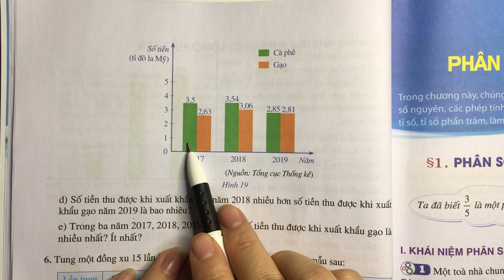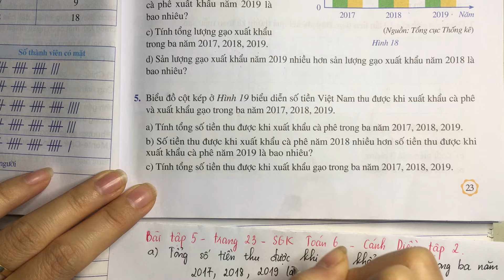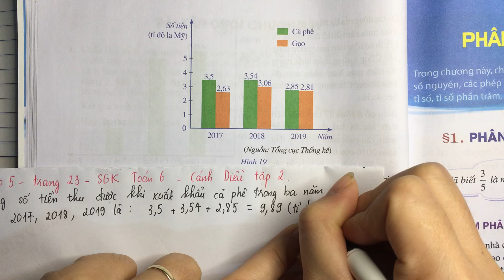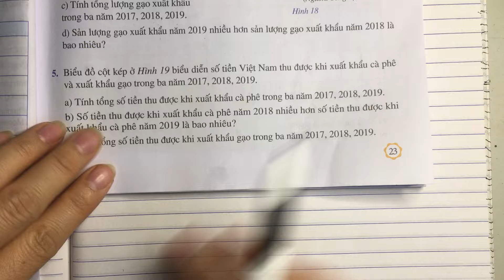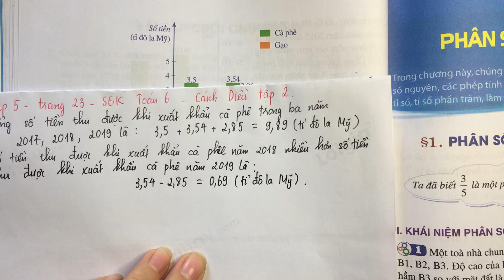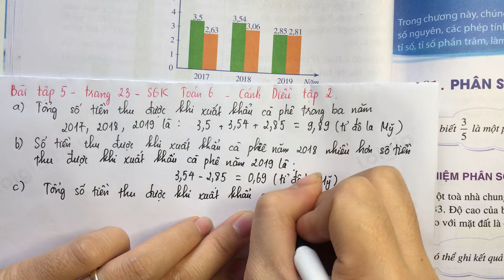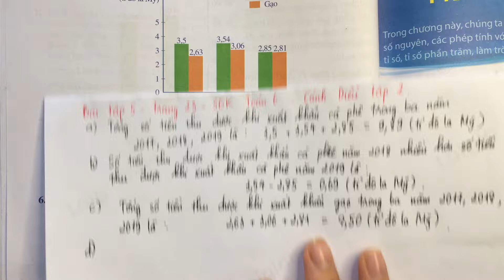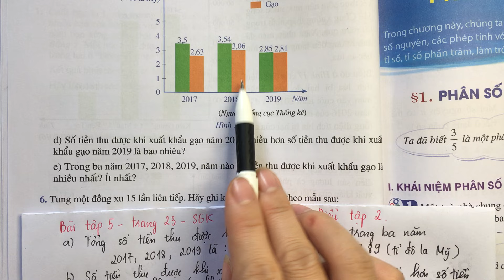Giải bài tập 5 trang 23 SGK toán 6 Cánh Diều tập 2.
Giải Bài 5 trang 23 SGK Toán 6 Cánh Diều Tập 2 với lời giải chi tiết, ngắn gọn nhất sẽ giúp các em nắm bắt các kiến thức cơ bản và nâng cao một cách nhanh nhất
Chi tiết video:
00:00 - Mở đầu, phương pháp giải
02:03 - Câu a
04:03 - Câu b
07:23 - Câu c
09:31 - Câu d
11:21 - Câu e